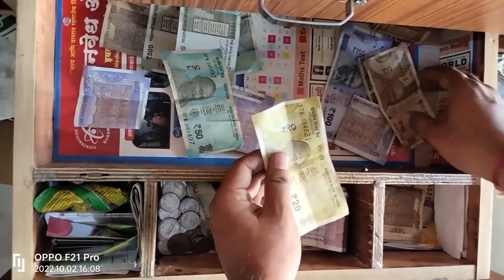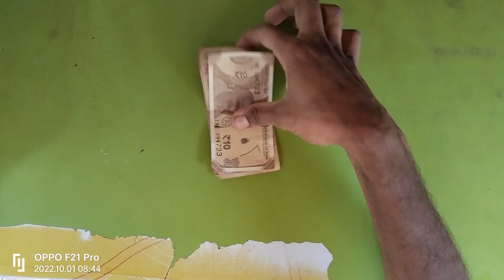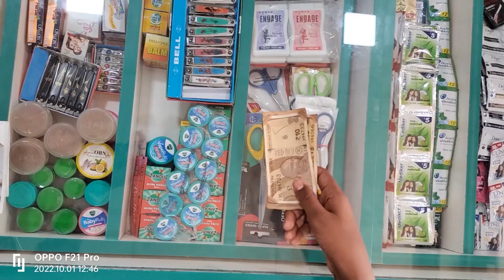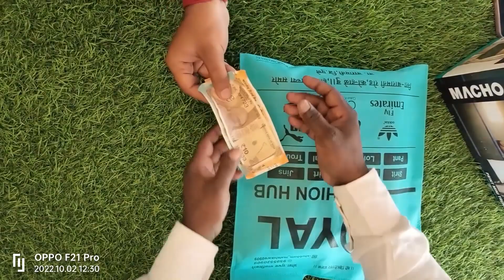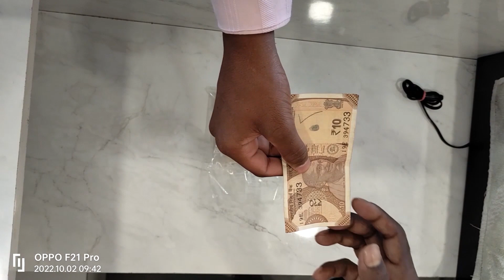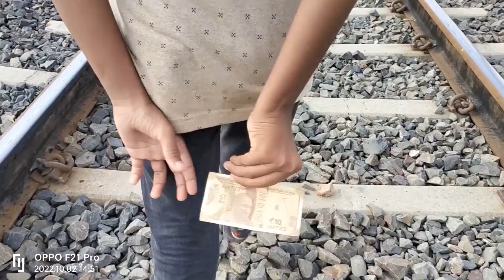Travel Of Money | Short Film | Shubham Khatke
Distribute your film and get paid for it.
to distribute your film.

Writer Director Cinematographer Editor
Shubham Chhaya Balu Khatake

Assistant Director
Akshay Divekar

Producer
Chhaya Khatake, Balu khatake, Shreyash khatake

Line Producer
Sitaram Pawar, Shivaji (Appa) Kanherkar, Subadra pawar

Casting Director
Akshay Khese, Akshay Divekar, Shubham Khatake, Ruturaj dalvi

Niraj Joshi

Still Photography
Rushikesh Shinde

Production Manager
Akshay Khese, Akshay Divekar

Location Manager
Kiran Ingawale